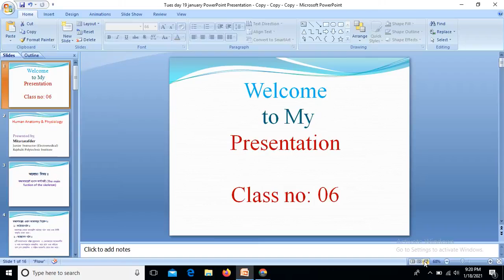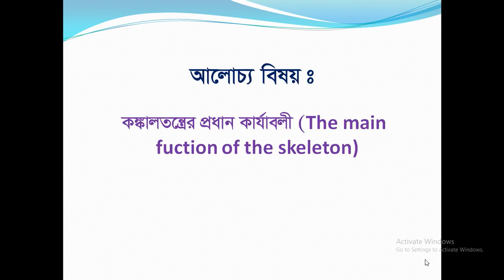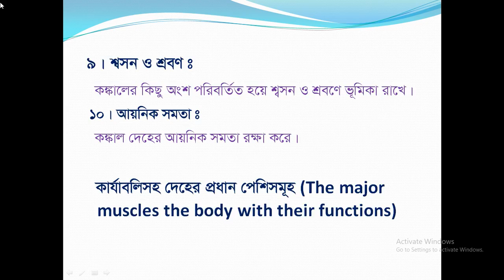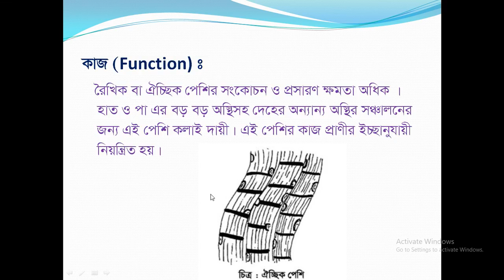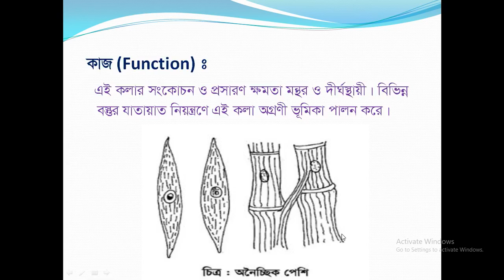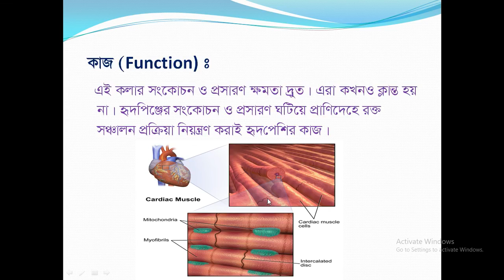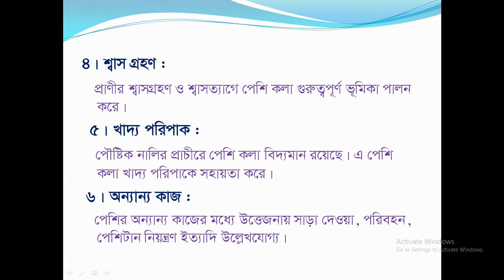Human Anatomy and Physiology (68611) Class 06 | Rajshahi Polytechnic Institute (RPI)